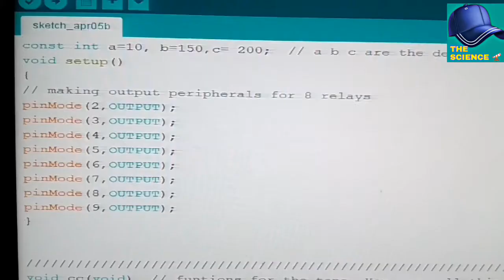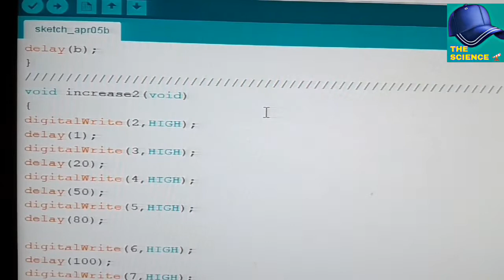MUSIC RELAY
How not to use relay ?
Relay as music instrument

/*RUN THE BELOW PROGRAM IN ARDUINO PLATFORM. THE PROGRAM IS IN THE DESCRIPTION BOX. HAVE FUN !  */

const int a=10, b=150,c= 200;  // a b c are the delays in ms used
void setup()
// making output peripherals for 8 relays

void cc(void)  // funtions for the tone. You can call this at any time
digitalWrite(2,HIGH);
delay(c);
digitalWrite(3,HIGH);
delay(c);
digitalWrite(4,HIGH);
delay(c);
digitalWrite(5,HIGH);
delay(c);

digitalWrite(6,HIGH);
delay(c);
digitalWrite(7,HIGH);
delay(c);
digitalWrite(8,HIGH);
delay(c);
digitalWrite(9,HIGH);
delay(c);

digitalWrite(2,LOW);
delay(c);
digitalWrite(3,LOW);
delay(c);
digitalWrite(4,LOW);
delay(c);
digitalWrite(5,LOW);
delay(c);

digitalWrite(6,LOW);
delay(c);
digitalWrite(7,LOW);
delay(c);
digitalWrite(8,LOW);
delay(c);
digitalWrite(9,LOW);
delay(c);
void aa(void)
digitalWrite(2,HIGH);
delay(a);
digitalWrite(3,HIGH);
delay(a);
digitalWrite(4,HIGH);
delay(a);
digitalWrite(5,HIGH);
delay(a);

digitalWrite(6,HIGH);
delay(a);
digitalWrite(7,HIGH);
delay(a);
digitalWrite(8,HIGH);
delay(a);
digitalWrite(9,HIGH);
delay(a);

digitalWrite(2,LOW);
delay(a);
digitalWrite(3,LOW);
delay(a);
digitalWrite(4,LOW);
delay(a);
digitalWrite(5,LOW);
delay(a);

digitalWrite(6,LOW);
delay(a);
digitalWrite(7,LOW);
delay(a);
digitalWrite(8,LOW);
delay(a);
digitalWrite(9,LOW);
delay(a);
void bb(void)
digitalWrite(2,HIGH);
delay(b);
digitalWrite(3,HIGH);
delay(b);
digitalWrite(4,HIGH);
delay(b);
digitalWrite(5,HIGH);
delay(b);

digitalWrite(6,HIGH);
delay(b);
digitalWrite(7,HIGH);
delay(b);
digitalWrite(8,HIGH);
delay(b);
digitalWrite(9,HIGH);
delay(b);

digitalWrite(2,LOW);
delay(b);
digitalWrite(3,LOW);
delay(b);
digitalWrite(4,LOW);
delay(b);
digitalWrite(5,LOW);
delay(b);

digitalWrite(6,LOW);
delay(b);
digitalWrite(7,LOW);
delay(b);
digitalWrite(8,LOW);
delay(b);
digitalWrite(9,LOW);
delay(b);
void increase2(void)
digitalWrite(2,HIGH);
delay(1);
digitalWrite(3,HIGH);
delay(20);
digitalWrite(4,HIGH);
delay(50);
digitalWrite(5,HIGH);
delay(80);

digitalWrite(6,HIGH);
delay(100);
digitalWrite(7,HIGH);
delay(130);
digitalWrite(8,HIGH);
delay(170);
digitalWrite(9,HIGH);
delay(210);

digitalWrite(2,LOW);
delay(250);
digitalWrite(3,LOW);
delay(300);
digitalWrite(4,LOW);
delay(350);
digitalWrite(5,LOW);
delay(410);

digitalWrite(6,LOW);
delay(460);
digitalWrite(7,LOW);
delay(530);
digitalWrite(8,LOW);
delay(590);
digitalWrite(9,LOW);
delay(700);
void increase(void)
digitalWrite(2,HIGH);
delay(10);
digitalWrite(3,HIGH);
delay(20);
digitalWrite(4,HIGH);
delay(30);
digitalWrite(5,HIGH);
delay(50);

digitalWrite(6,HIGH);
delay(70);
digitalWrite(7,HIGH);
delay(80);
digitalWrite(8,HIGH);
delay(110);
digitalWrite(9,HIGH);
delay(120);

digitalWrite(2,LOW);
delay(120);
digitalWrite(3,LOW);
delay(140);
digitalWrite(4,LOW);
delay(150);
digitalWrite(5,LOW);
delay(160);

digitalWrite(6,LOW);
delay(170);
digitalWrite(7,LOW);
delay(180);
digitalWrite(8,LOW);
delay(190);
digitalWrite(9,LOW);
delay(200);
void decrease(void)
digitalWrite(2,HIGH);
delay(200);
digitalWrite(3,HIGH);
delay(190);
digitalWrite(4,HIGH);
delay(170);
digitalWrite(5,HIGH);
delay(150);

digitalWrite(6,HIGH);
delay(130);
digitalWrite(7,HIGH);
delay(120);
digitalWrite(8,HIGH);
delay(110);
digitalWrite(9,HIGH);
delay(100);

digitalWrite(2,LOW);
delay(80);
digitalWrite(3,LOW);
delay(70);
digitalWrite(4,LOW);
delay(60);
digitalWrite(5,LOW);
delay(50);

digitalWrite(6,LOW);
delay(40);
digitalWrite(7,LOW);
delay(30);
digitalWrite(8,LOW);
delay(20);
digitalWrite(9,LOW);
delay(10);

void loop()
  // edit the below content to compose your own music
  cc();
  cc();
  bb();
  bb();
  aa();
  aa();
  aa();
  aa();
  aa();
  aa();
  aa();
  aa();
increase();
increase();
increase2();
increase();